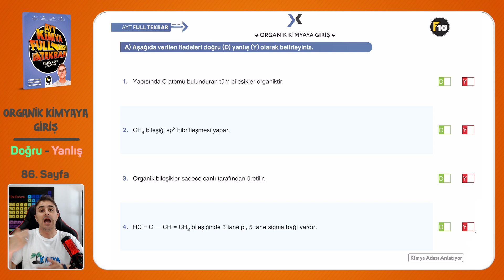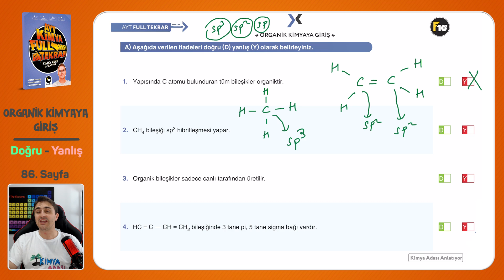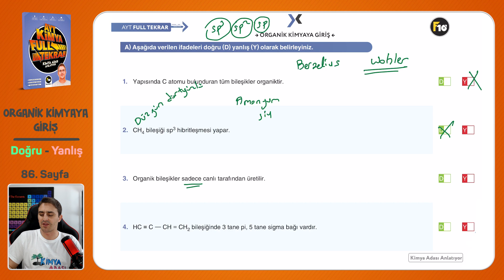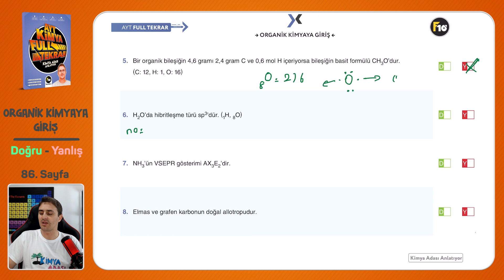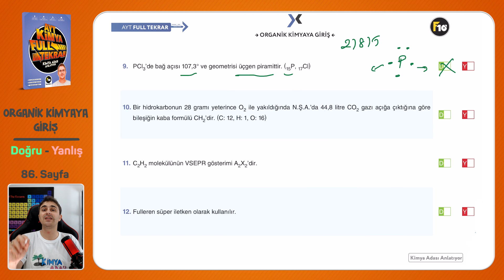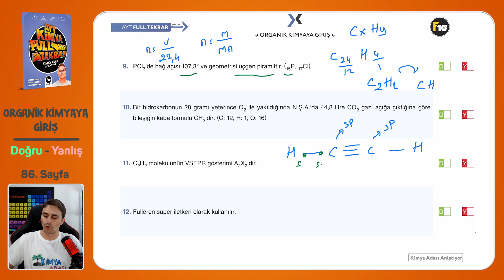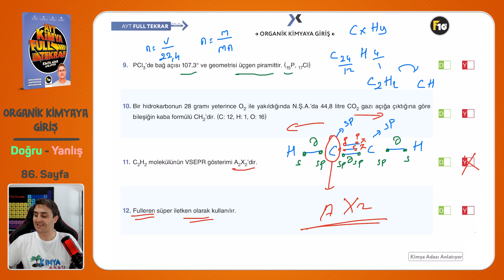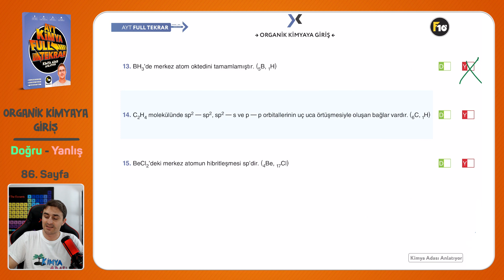21.GÜN l ORGANİK KİMYAYA GİRİŞ -1 kimyaadası ✨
Selam Gençler AYT FULL TEKRAR konu anlatım kısmına devam ediyoruz. Umarım anlıyorsunuzdur. Anlayamadığınız bir yer olursa yorumlara yazın ve durumu birlikte konuşmaya çalışalım.